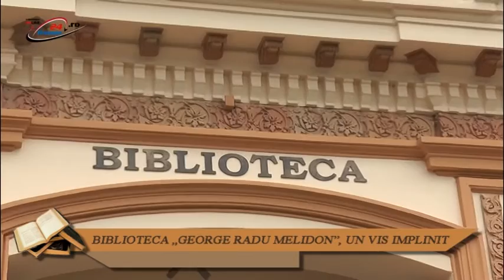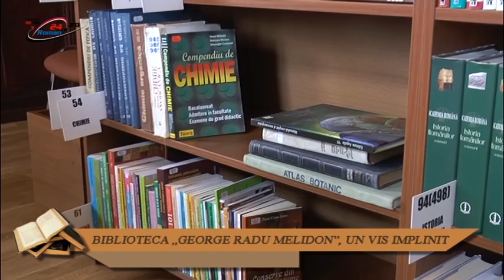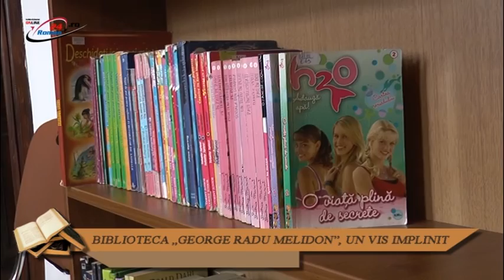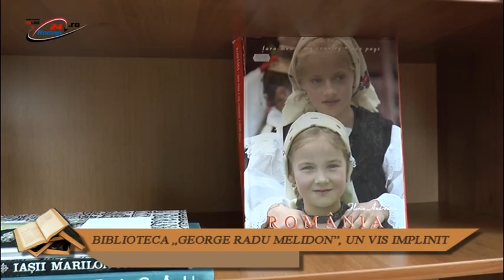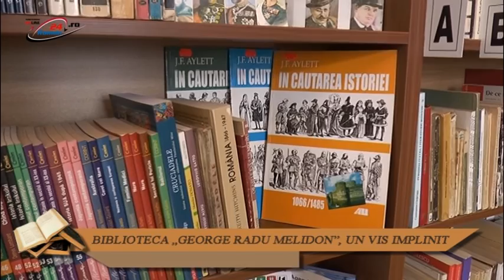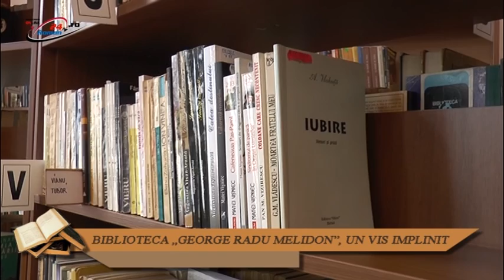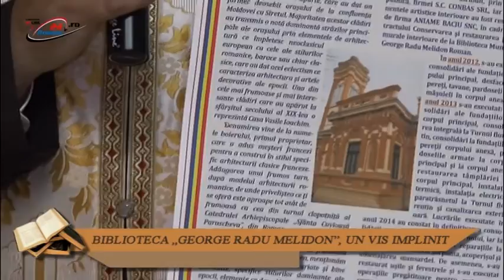BIBLIOTECA „GEORGE RADU MELIDON”, UN VIS IMPLINIT